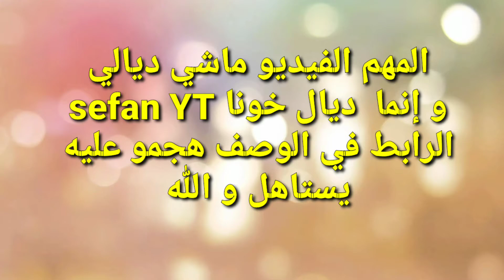أغنية كلا خانز (الجزء الثاني)-❤🎵 تحدي جماعة أوك 🔥 (روعة الأغنية) AQUA VENOM - KLA KHANZ 2 - RAP 2021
أغنية كلا خانز (الجزء الثاني) - ❤🎵 تحدي جماعة ألوك 🔥(روعة الأغنية) SEFAN YT - KLA KHANZ 2 - RAP 2021

SEFAN YT
101 k abonnés
Link  ;

PROD BY : SKYZO BEATS
RECORD / MIX / MASTER : SEFAN YT
EDITED BY : SEFAN YT
لا تنسى دعمي باللايك و الإشتراك 🔔 🔥
❤و اكتب تعليق محفز💞👊❤

© Copyright by [ SEFAN YT ] FREE FIRE

كلمات الأغنية :

ممم ديسك اللول غادي يضرب المليون (Like)
كلا خانز خدام على راسو كل يوم
كوماكانش ألوك هاد البيف غاع مايكون
حنا كلاوات دغيا وصلنا ل الطوب

اليوتيوبرز كاملين دعموني إتوب
عندي ليكم أنا بزاف ديال الحب

بربر عشيري منك منسخاش
 ديما فجنبي نحتاجك فالتفناش

الا كنتي كضرب غير لوانطاب
كلا فين مامشا هو سيد الماب

تحيا لغا كلاوات أجمي
توما سباب لي خلاني نغني

دوري فالرومات هو التخريب
والخنيق فجميع المودات و التدريب

فنون القتال أنا مدرب
نضربك ضربة نجيبك فالموزنبيق

أنا كلا  نغدر كيديب
الي وقف فطريقي غادي يريب
كنضرب الصفر ماشي عيب
لي طاح خنيق غادي يغيب

غادي يغيب هممم
SEFAN YA YA YA

كلا غايمشي بعييييييد
 غايمشي بعييييييد
ف النيفووو غايزيييييييد
كنضرب لصفر No Head
عارف راسي شديد
ولا ديت البويا راه العيد

تفناش خدمتي لي بغاني اعيط ليا
فري فاير تعاملي بشي كادو ناضي ليا
 فيمات العز كانو يقولو افضل شخصيااااا
سواء  فبيك برمودا ولا برازيليااا

صافي اعشيري فطريق غنكسيري ماغاديش نرحم البشرية
مكرهتش انايا فالعرش نجلس
 و بدرو يعلق ليا ميداليا
صاحبي هادشي ماصعيبش عليا
اللكمة ديالي تقتل الضحية
فين مامشيتي صاحبي تسمع بيا
نونونو

مقلب النوب voli,
7liwat yt مقلب النوب,
7liwat yt كلا خانز,
كلا خانز الحلقة 1,
jbdna berber w mdaya
jbdna brbr w mdaya
jbedna berber w mdaya
ali omar chof mn hali
3ali omar chof mn 7ali
kla khanz khasso 9tla
كلا